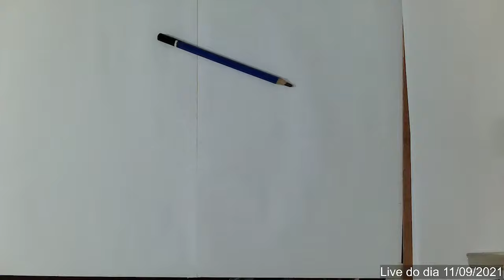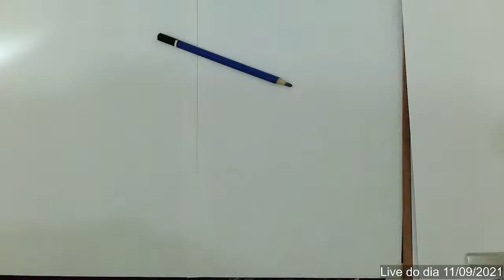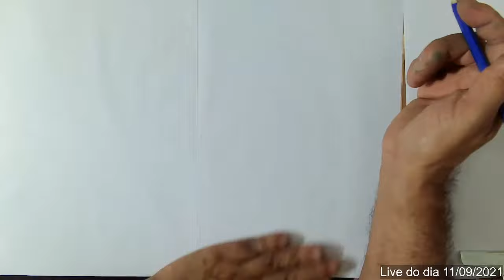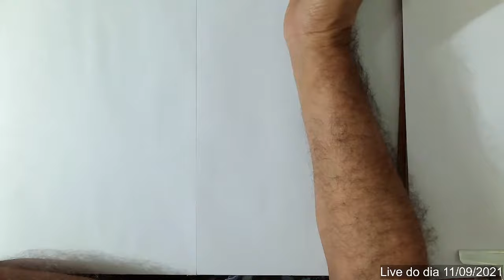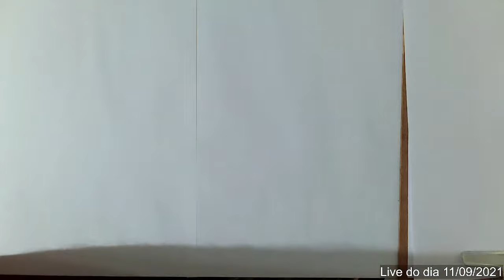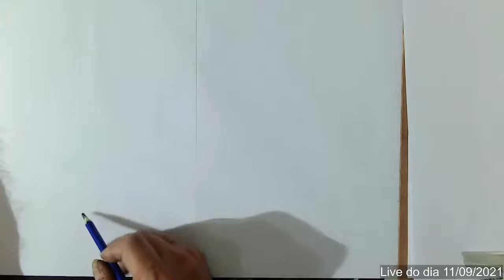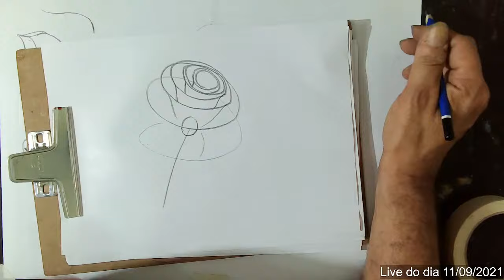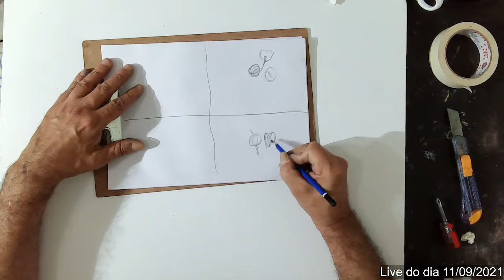Curso completo de estudo, desenho e pintura de rosas. ( parte 4 )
Aprenda de uma vez por todas a pintar rosas com esse estudo aprofundado.